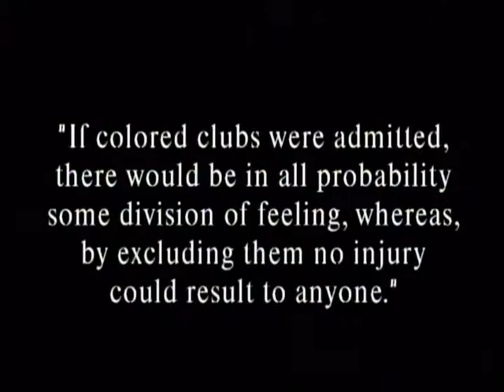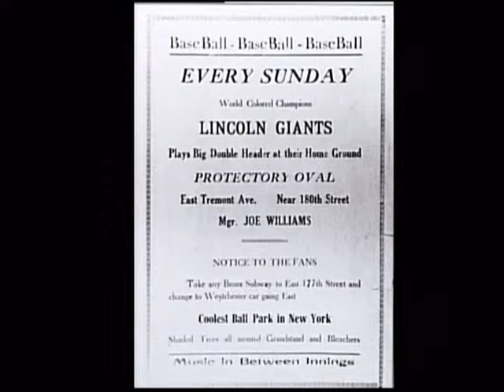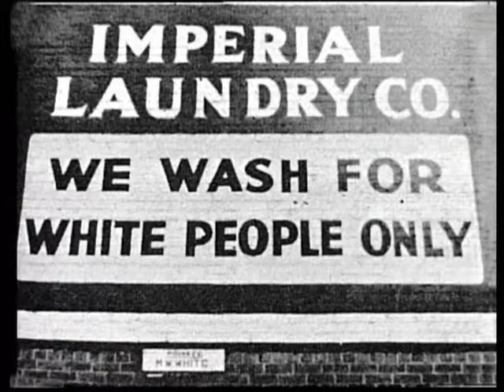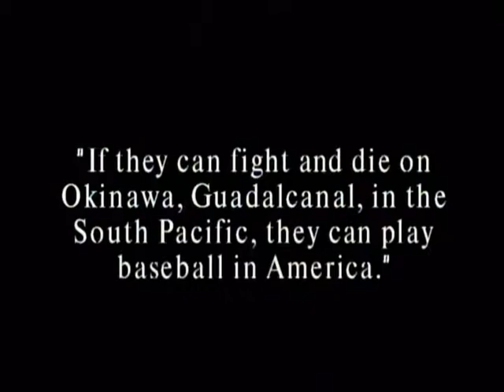The Negro Leagues Bernard Shaw EDITED VERSION